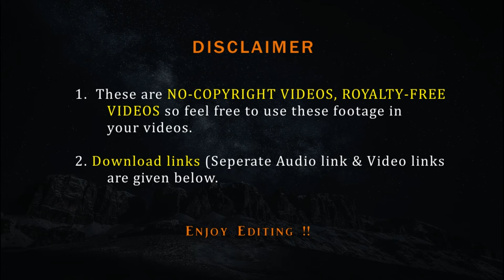Nocopyrigt Video of Girl Sleeping | Free Videos For Youtubers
He there, this is Nocopyright video of Mountain View from FVFY